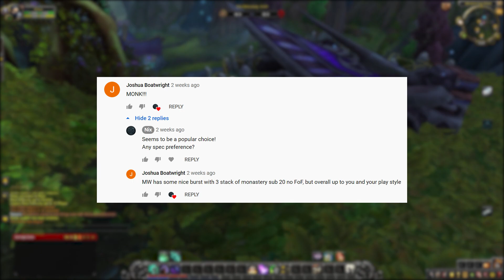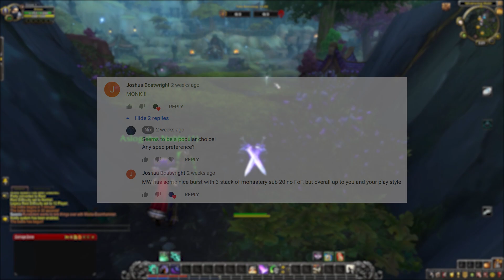WoW BfA | Low Level PvP | (Wind Walker Monk) eh...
Could've been a better one... but the wait time was over
an hour so this is the best I could get for this 'daily' upload
escapade I'm on at the moment! Enjoy (:

If you did somewhat enjoy the video, feel free to slap
You legends.

Not asking, but hey, if you have some spare pennies..
A man's gotta get by :)

MY PARTNERS:

Head over here to get some
non-copyrighted music!

⚫️Music/Sound Effect Sources⚫️

Creds to these guys for supplying me
with some music!

of the music used in these videos!

Also credit to some of the